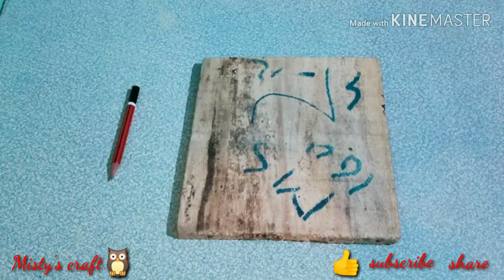Very easy string art/ diy string art home decor /# string art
Hello friends 👋